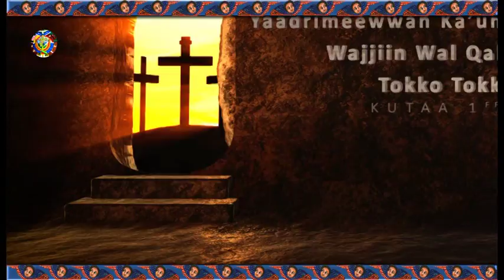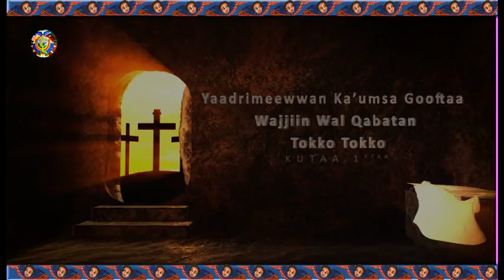የማኅበረ ቅዱሳን የኦሮምኛ መደበኛ የቴሌቭዥን መርሐ ግብር በአሌፍ ቴሌቭዥን: ሚያዚያ 13፣2010 ዓ ም: ክፍል ሁለት